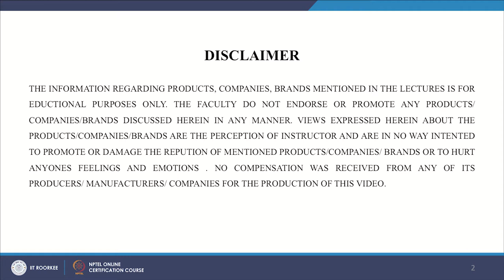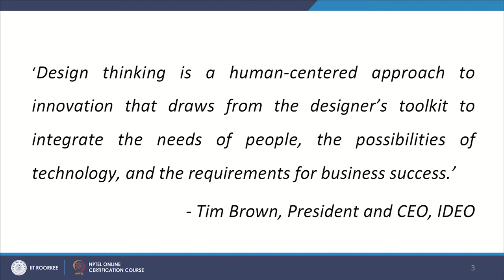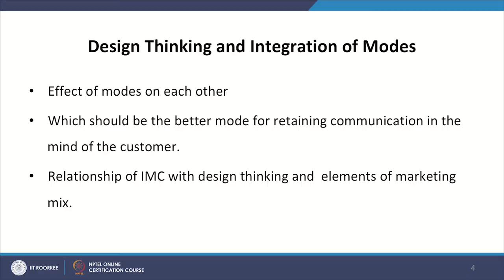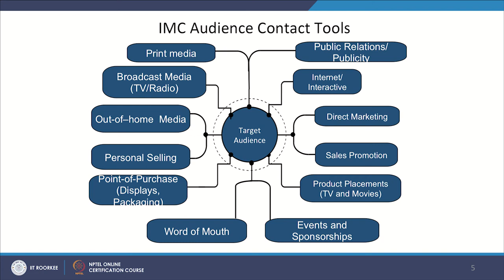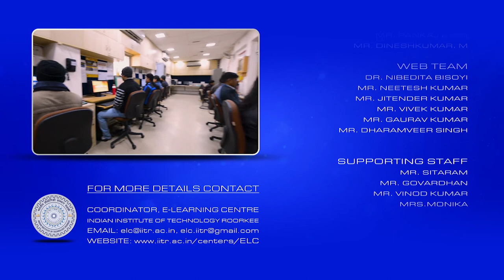Lecture 08 : Design Thinking in IMC Part – II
Design thinking encourages marketers to be more empathetic in their approach to communicating with customers. This lecture video is the continuation to the discussion on role of design thinking in IMC.